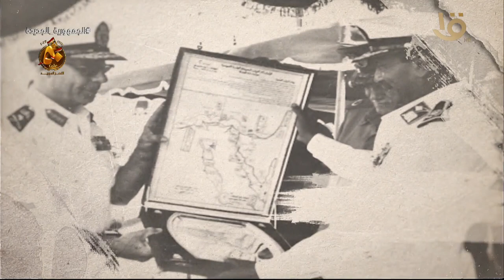قادة النصر .. فؤاد ذكري قائد القوات البحرية